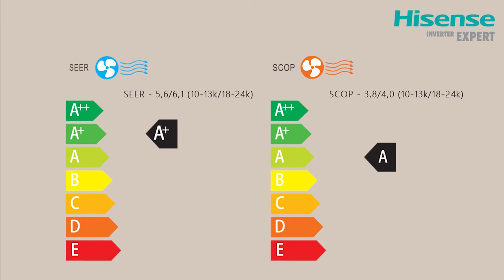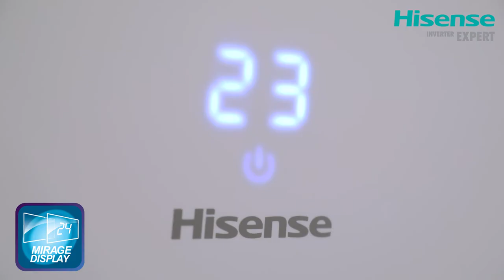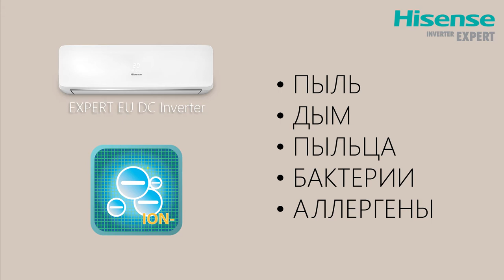Серия EXPERT EU DC Inverter — настенные инверторные сплит-системы Hisense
Серия настенных сплит-систем EXPERT EU DC Inverter с довольно хорошим и приятным дизайном. В отношении эффективности энергопотребления соответствуют европейскому классу А+, что выражается в стандартах - коэффициент сезонной энергоэффективности на охлаждение/обогрев - SEER/SCOP. Следующим отличием является вентилятор большой мощности с 7-ю скоростями. Тем не менее шум в самом тихом режиме не превышает 23 дБ(А). Уделено внимание и работе внешнего блока, где компрессор имеет двойную шумоизоляцию. И наконец в серии присутствует ионизатор, раздающий отрицательные ионы.